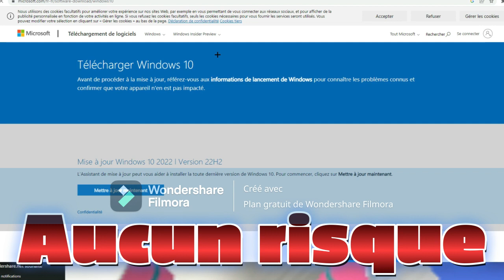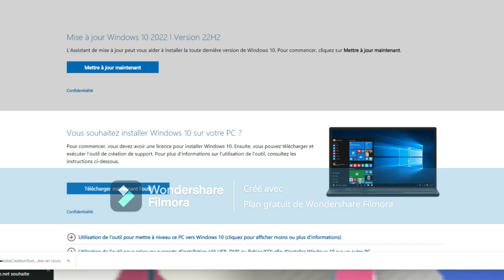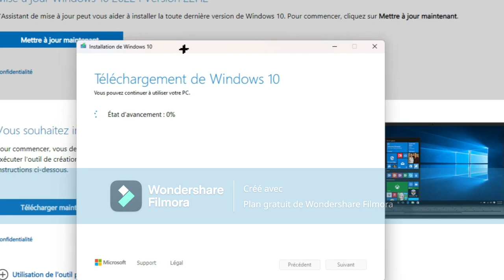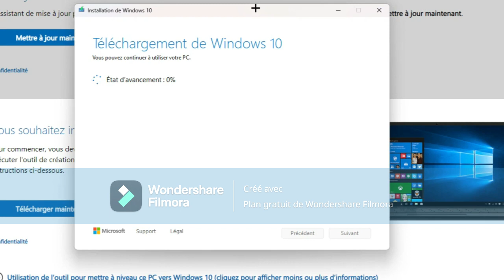TUTO :Comment retourner sur windows 10 sur windows 11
1 S'abonner avec la cloche et liké cette video on la partage et c'est et pour soutenire  l'abonner le plus fidèle de cette chaine est  @FTN_BASE   et code ftnb pour le soutenir dans la boutique fortnite

  @FTN_BASE  @Fortnite FR @BAƵƶ Lèyz gaming @Thoomas @ChaoukiGaming @GAMING STUDIO

3 Si tu veut m'ajouter sur fortnite et que je t'offre un cadeau sur fortnite mon pseudo : BaZz Lèyz gaming

4 Mes resaux sont juste en bas